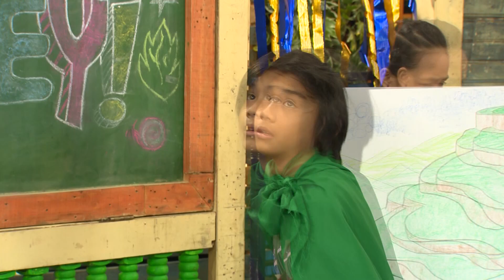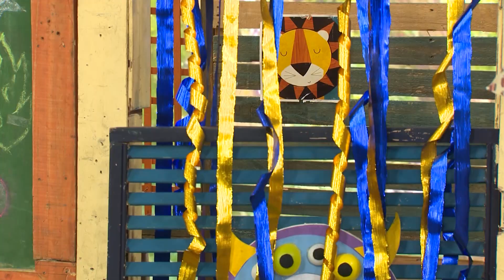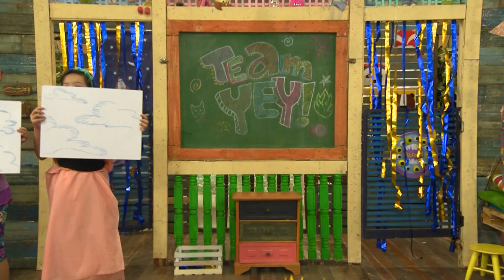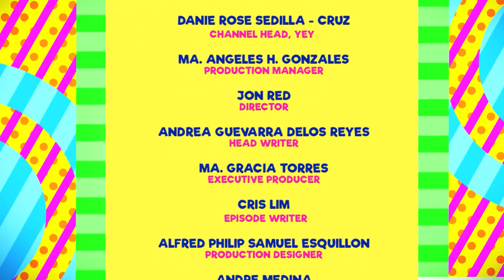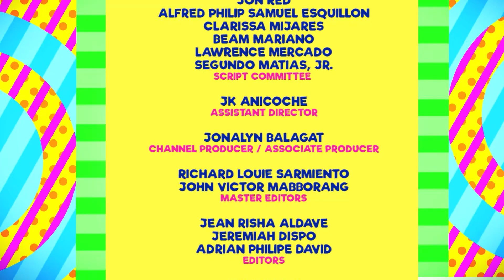StorYeY: Epic Supervillains Full Episode | Team YeY Season 1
Sabi nila mas nagiging astig ang bida kung super astig din ang kontrabida!
Panoorin ang kwento ng mga kontrabida na naging super bida sa Epic Supervillains episode ng StorYeY!